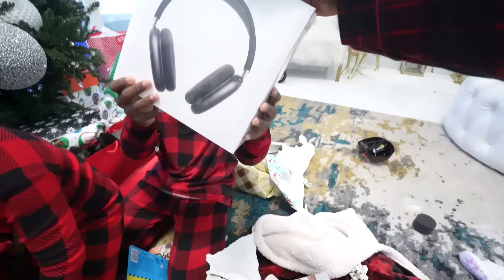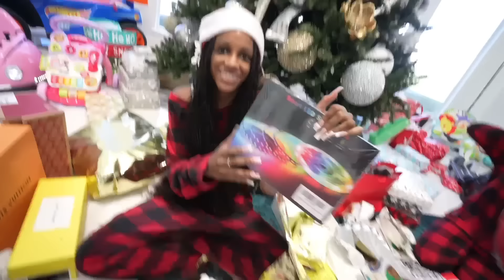CHRISTMAS MORNING SPECIAL OPENING ALL OUR GIFTS 2023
Links to scooter

John 3:16